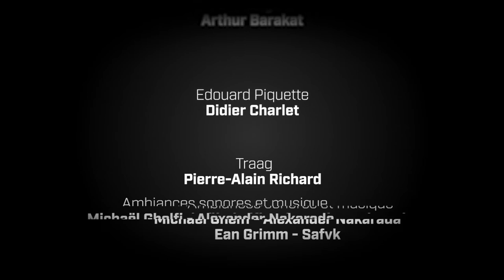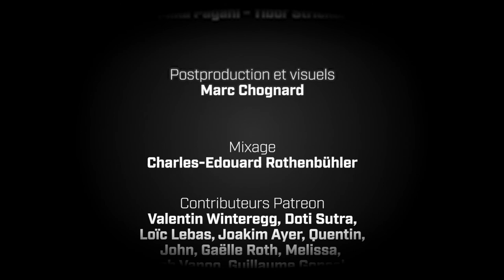Lore Sujet | Kor par Michaël Ghelfi | Session 2 | D&D 5e | Actual Play JdR [FR]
C'est Michael Ghelfi qui nous présente le monde merveilleux et impitoyable de Kor, un monde qu'il développe depuis huit ans, dans une partie de D&D 5e organisée au pied levé au Studio 4D2 (diffusée originalement sur Twitch).

La ville cosmopolite de Mil'néas regorge d'opportunités pour les audacieux, mais la vigilance est de mise, car un intérêt en cache un autre. Nos aventuriers se voient offrir une proposition qui est difficile à refuser. Comment vont-ils s'en sortir ?

Dans les Lore Sujets, vous trouverez des parties d'actual play one shot étalées sur une ou plusieurs sessions. De nombreux univers viendront remplir cette nouvelle playlist et vous pourrez aussi interagir avec nous via Patreon pour nous diriger vers les univers que vous aimeriez nous voir découvrir ou approfondir.

Un remerciement tout particulier à Michael Ghelfi qui nous autorise à utiliser gracieusement ses sons d'ambiance et ses compositions pour nos émissions. Allez visiter son incroyable chaîne Youtube, vous y trouverez de quoi accompagner toutes vos parties de JDR!